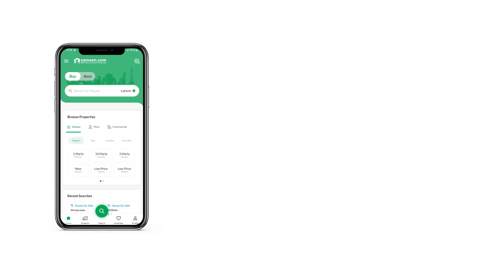4.9 MARLA FLAT FOR SALE IN PHASE 2 NEW CITY WAH PUNJAB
1100 Sq. ft Apartment For Sale In Pak Tower At Fourth Floor.
2 Spacious Bedrooms With Attached Bathrooms.
Open Kitchen With Spacious TV Lounge.
Wide Corridor.
Walking Distance from Mosque & City Arcade Mall.